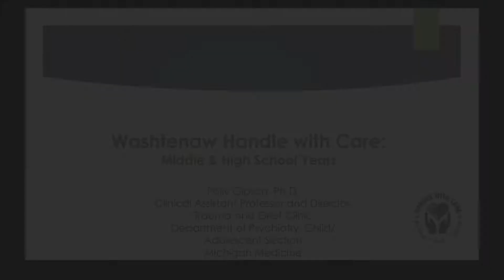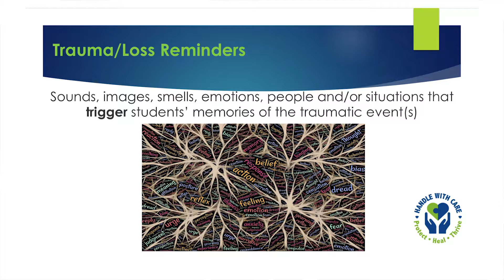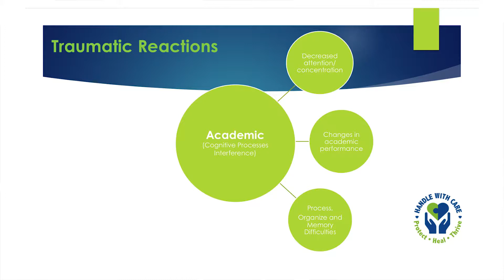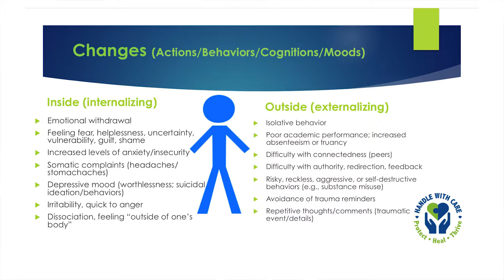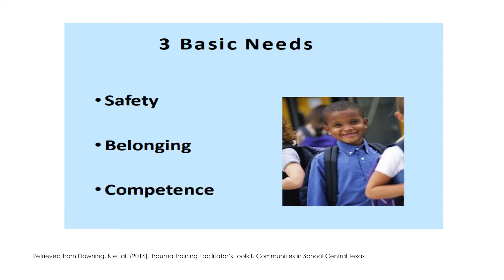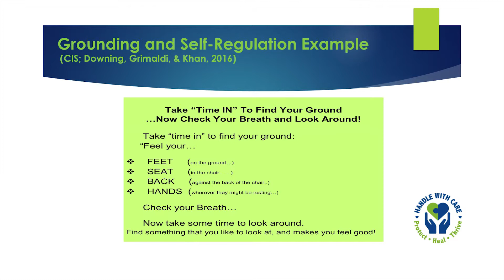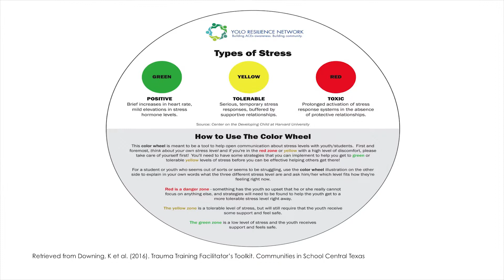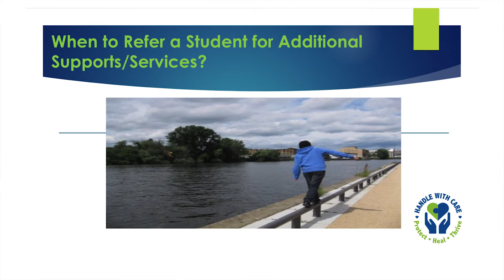WISD Trauma Education - Polly Gipson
A look at the Handle With Care initiative